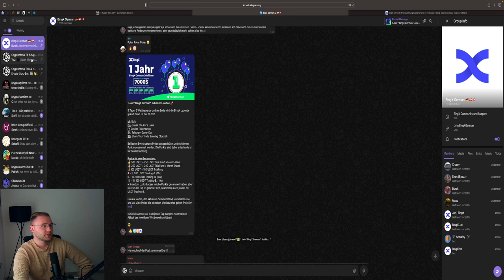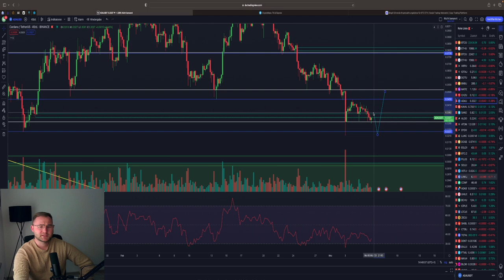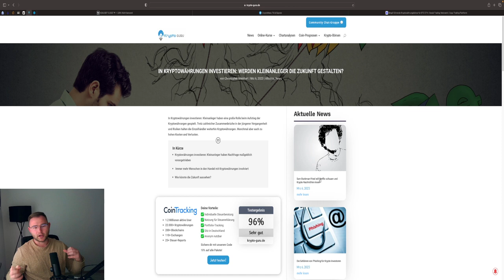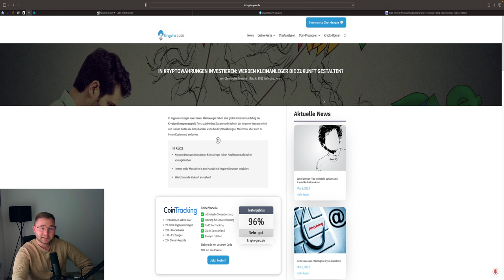BITCOIN LONG ⁉️ 🚀 ERST PUMP DANN POWELL DUMP 💥 Trade Setups BTC + ETH Analyse & News